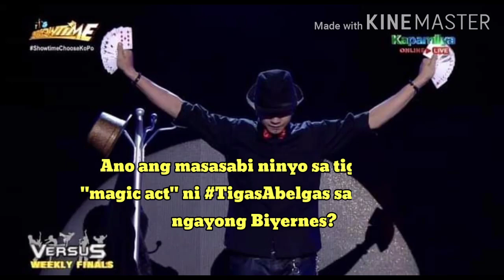It's Showtime Today - Versus- Highlights for February 19, 2021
VERSUS weekly finalist TigasAbelgas & OtsoGuapito with KuysVhongNavarro at Meme

Photo credits to It's Showtime Fb Page